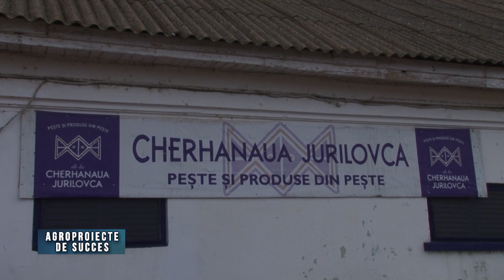Agroproiect de succes KaLaMAche + Cherhana Jurilovca + Livada Sabangia TULCEA 08 11 2020